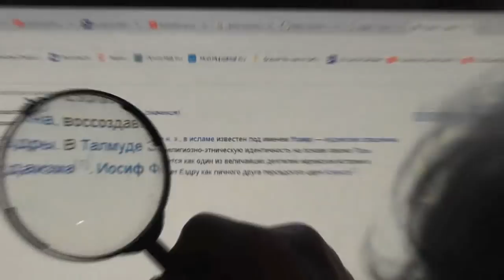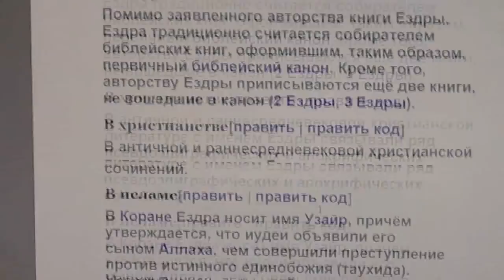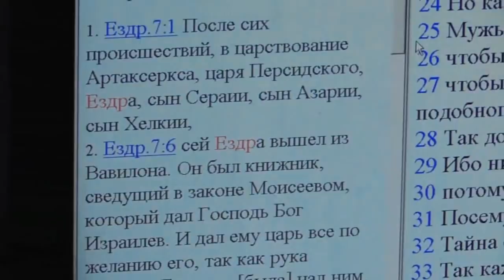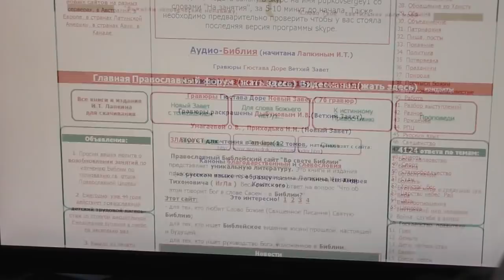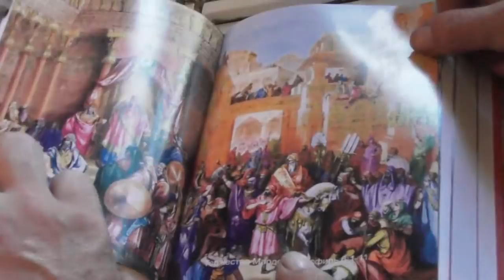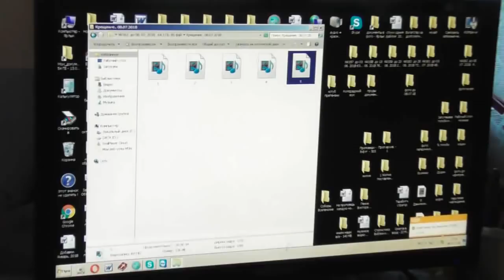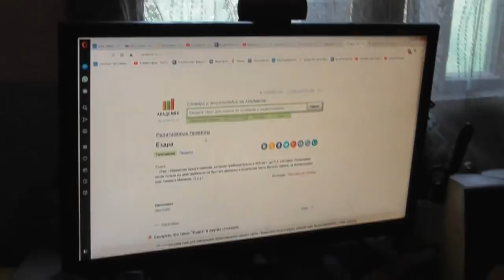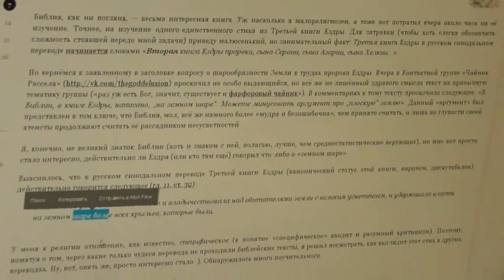Рождение первого за 2 тысячелетия Ездры от воды и Духа. 08. 07. 2018